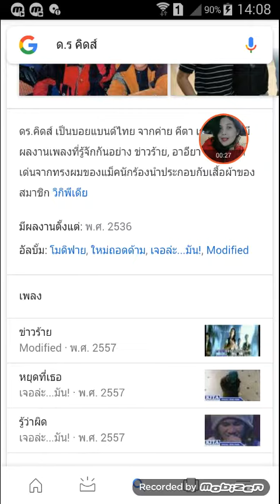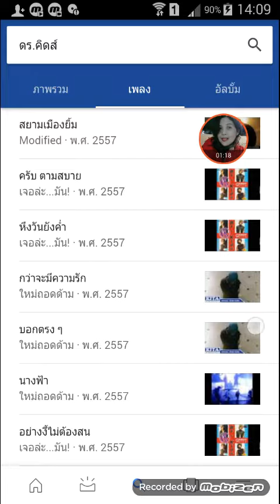😢รำลึก พี่ต้าร์ ด.ร คิดส์ 💖ศิลปินในใจ👍ตลอดกาล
แหล่งที่มา Google